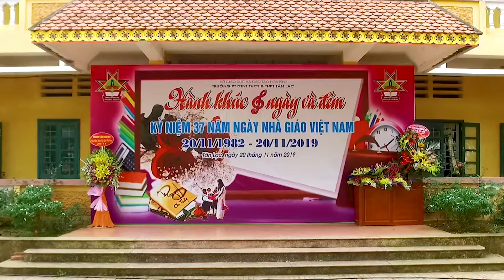Tuoi xinh Việt Nam Văn Hải